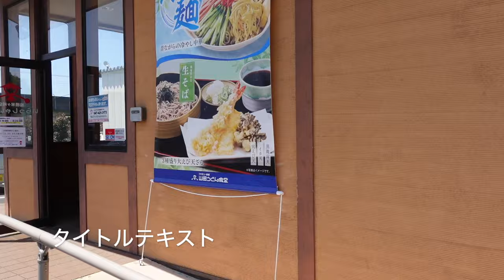【山田うどん食堂】N0.98. 超得 山田セットでかき揚げ丼とコロッケそばとやんちゃ飯を喰らう ＃1633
山田うどん食堂　船橋米ケ崎店で奥さんとふさしぶりのブランチ冷やし中華を目的で行くも店内がエアコンで冷えており急遽メニュー変更しました。